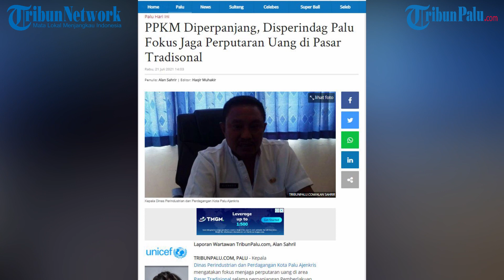PPKM Diperpanjang, Disperindag Palu Fokus Jaga Perputaran Uang di Pasar Tradisional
Laporan Wartawan TribunPalu.com, Alan Sahril

TRIBUNPALU.COM, PALU - Kepala Dinas Perindustrian dan Perdagangan Kota Palu Ajenkris mengatakan fokus menjaga perputaran uang di area Pasar Tradisional selama perpanjangan Pemberlakuan Pembatasan Kegiatan Masyarakat (PPKM) hingga 25 Juli 2021.

Hal itu diucapkan langsung Ajenkris diruang kerjanya Jl Balai Kota Utara, Kelurahan Tanamodindi, Kecamatan Mantikulore, Kota Palu, Sulawesi Tengah, Rabu (21/7/2021) pagi.

"Proses pemutaran uang di pasar harus di jaga, kita akan kontrol terus agar itu semua bisa berjalan dengan baik," kata Ajenkris kepada TribunPalu.com.

Disperindag Kota Palu berencana akan menggelar pasar murah dalam mengantisipasi kenaikan dan penurunan harga kebutuhan bahan pokok di pasar.

"Itu mengantisipasi penimbunan barang agar terjadi lonjakan harga, kita akan menyusun pasar mura dan akan berkoordinasi dengan teman-teman dinas lain," ujarnya.

Ajenkris menyebut belum bisa memastikan kapan akan menggelar pasar murah.

Hal itu dilakukan jika terjadi penurunan maupun kenaikan harga kebutuhan bahan pokok.

"Kalau terjadi kenaikan harga, baru kita turun melakukan pasar murah untuk menormalkan harga itu," terangnya.

Olehnya, Ajenkris menyebut setiap bulan akan dilakukan rapat koordinasi ditingkat Provinsi Sulawesi Tengah dalam menopang stok kebutuhan bahan pokok dari daerah penyokong. (*)

(TRIBUNPALU.COM)